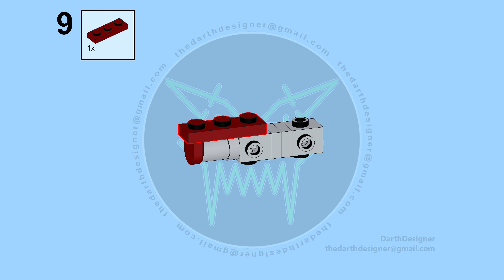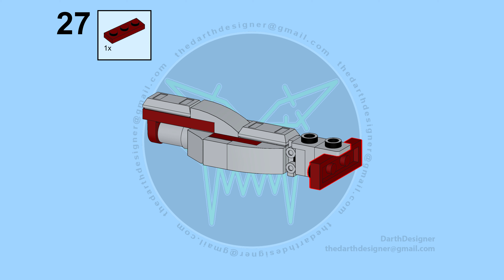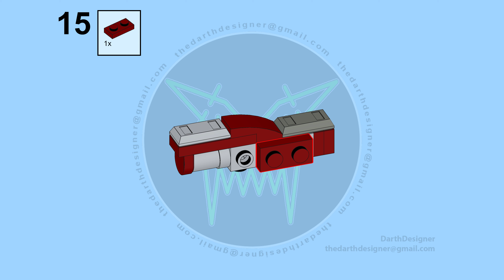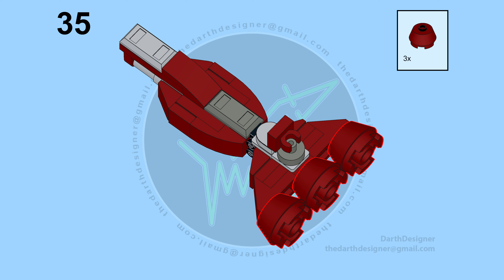LEGO TUTORIAL | Star Wars | Consular Class - 1/1500 UCS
Free video instructions for my STAR WARS Consular Class made with LEGO in 1/1500 UCS ( Ultimate Collector Series) Scale!